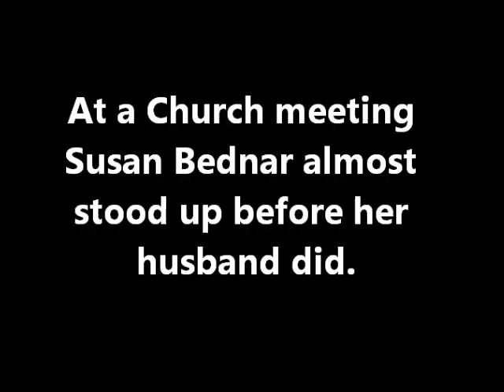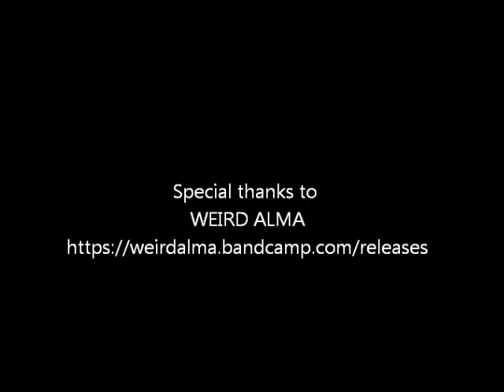David Bednar: Don't Stand Up Before ME